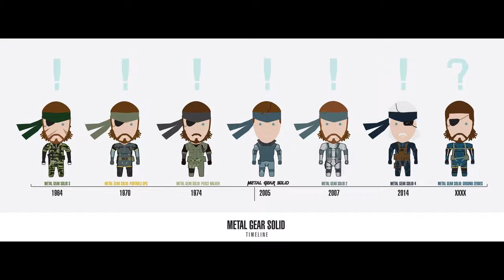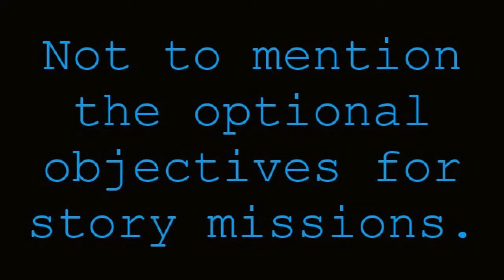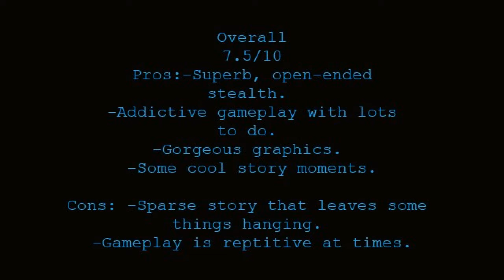Game Review: Metal Gear Solid 5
Is Metal Gear Solid 5 a good game? Where did it stumble? All that and more, whether you've played the game, or you're deciding whether to.

Want to stay even more up to date with my videos? Like VGTI on Facebook!